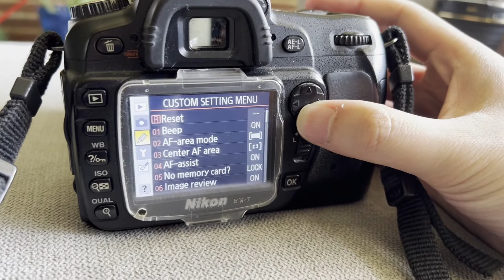A Quiet Look at the Nikon D80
This Nikon was released sometime in 2006! It was a camera that our family used to use, but has been sitting around in storage catching dust. Thought I might make a small video on it!

It features a 10.2 MP CCD Sensor Resolution, along with a APS-C Sensor size. ISO can expand up to 3200